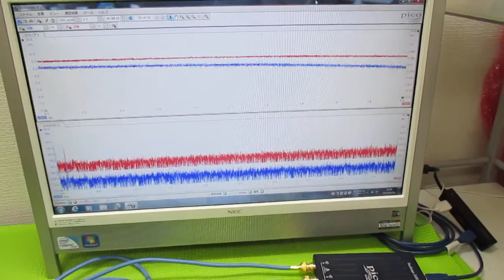メガヘルツの超音波発振制御プローブ ultrasonic-labo